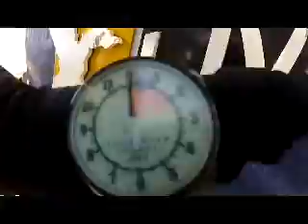Salto de Paraquedas do Leonardo na Queda Livre Paraquedismo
Data: 29/09/2012

Passageiro: Leonardo

Instrutor: Fagundes

Escola: Queda Livre Paraquedismo